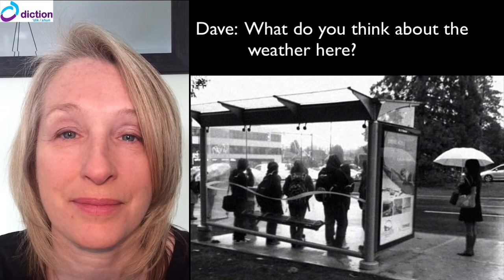Meeting Someone New (slow) - Learn English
Listen and repeat what you hear.